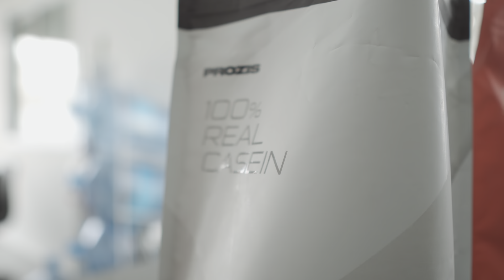ENTRENA COMO UN CULTURISTA // PECHO y HOMBRO //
🔸 TEAM ESTEPA​​​​​​​​​​​: Contacto profesional, asesoramiento deportivo y nutricional (preparaciones físicas y Competición): RELLENA EL CUESTIONARIO